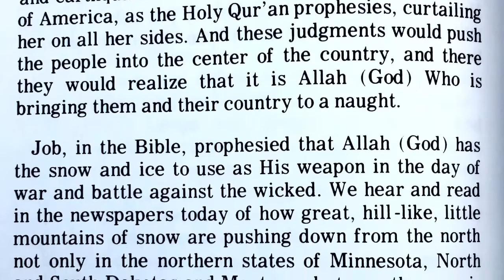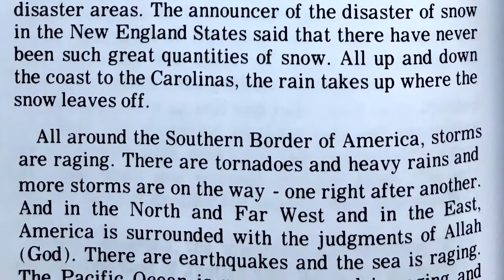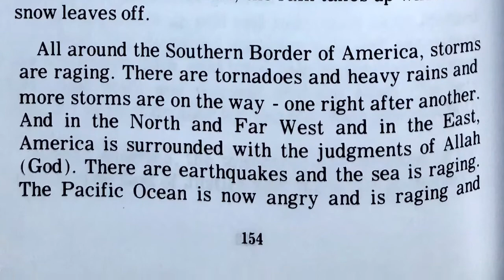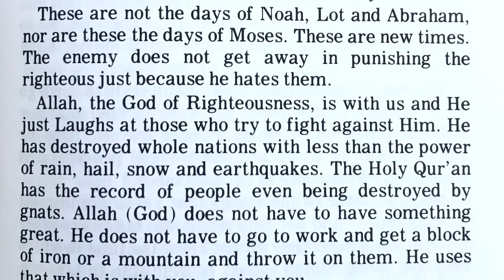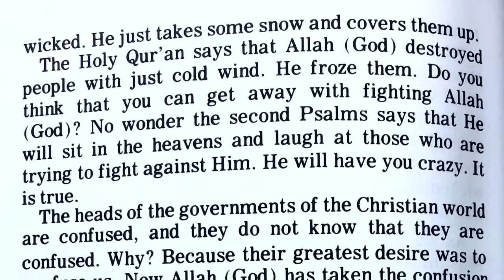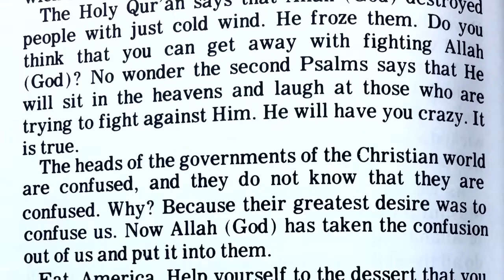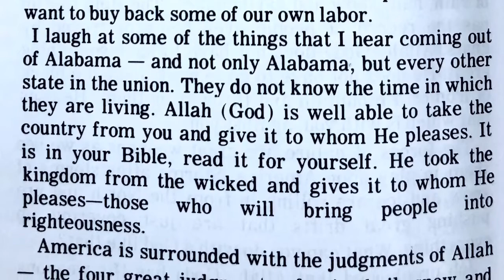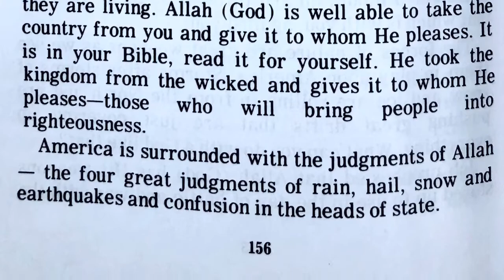Chapter 35 -The Fall of America: “America Surrounded with The Judgement of Allah” by Elijah Muhammad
The Fall of America (1973) - Chapter 35: “America Surrounded with The Judgement of Allah”

America is being divinely chastised and curtailed at her borders by record-breaking weather disasters. Also, confusion in government.

The Fall of America (1973) - one of the monumental books by the Most Honorable Elijah Muhammad, eternal leader of the Nation of Islam. Full of prophecy, history, exegesis and warning - it is one of the foundational readings of the doctrines of the Life-Giving Teachings of the Most Honorable Elijah Muhammad, under current leader of the Nation of Islam - the Honorable Minister Louis Farrakhan.